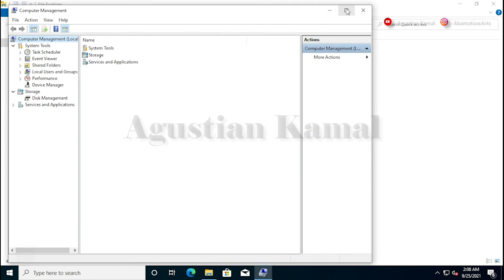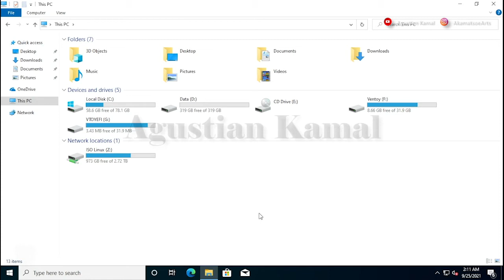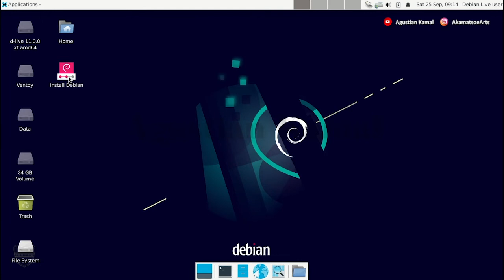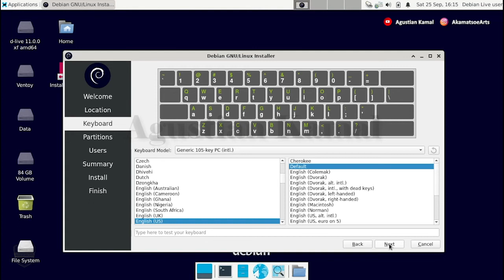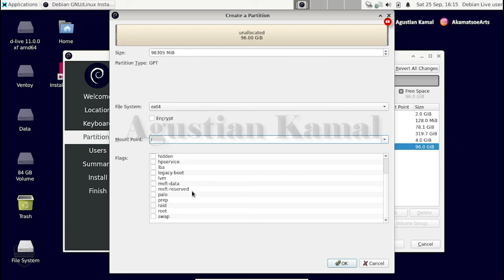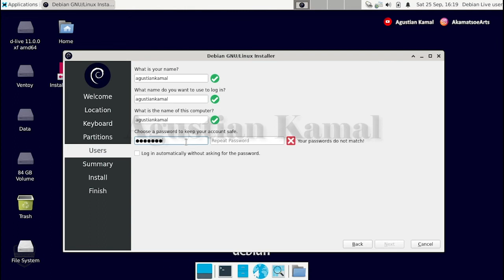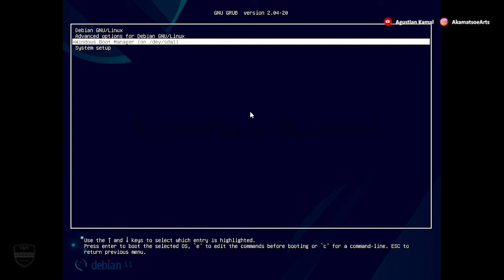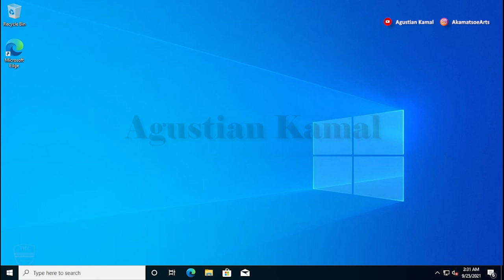Dual Boot Windows and Debian | Dual Boot Windows 10 and Debian | UEFI | HDD GPT | Debian 11 Bullseye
Video ini berisi tentang bagaimana cara membuat dual boot windows 10 dan Debian 11 Bullseye pada PC berbasis UEFI dan HDD GPT, tutorial ini menggunakan ventoy sebagai aplikasi multiboot all in one OS installer, dan juga menggunakan iso Debian 11 Bullseye.

Opening : Intro 00:00
Langkah 1 : Resize Partition Windows 10 00:45
Langkah 2 : Multiboot USB Ventoy 02:09
Langkah 3 : Setting BIOS 03:07
Langkah 4 : Booting Debian 11 From USB 03:39
Langkah 5 : Install Debian 11 Dual Boot Windows 10 04:31
Langkah 6 : Manual Partition Debian 11 05:18
Langkah 7 : Booting Debian 11 10:44
Langkah 8 : Booting Windows 10 11:40

Please...

Salam Hangat
AkamatsoeArts